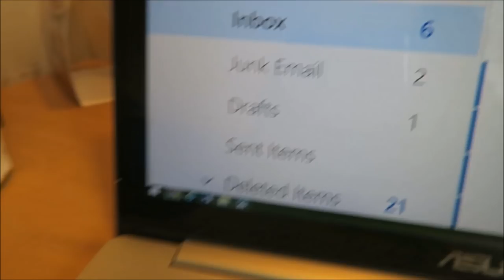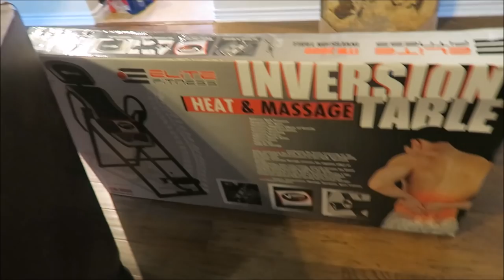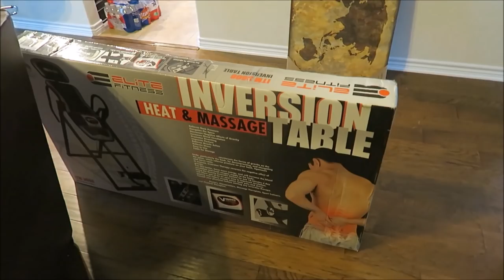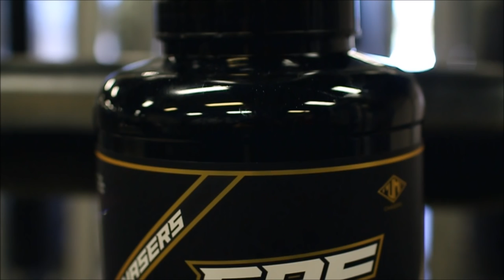Vlog: Broke Back Jones | Delts & Arms | New Toys | 4 Meals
Want to try my Boot Camp?